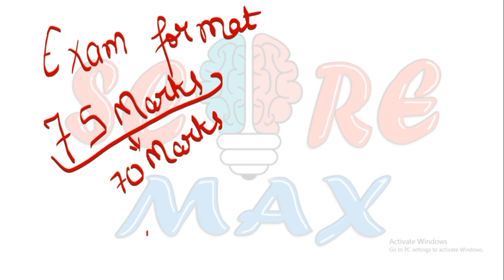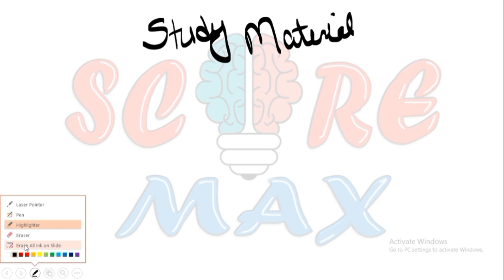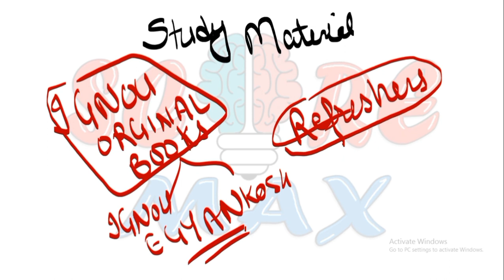IGNOU exam Preparation II Target 75+ in exam II tips for ignou exam Preparation